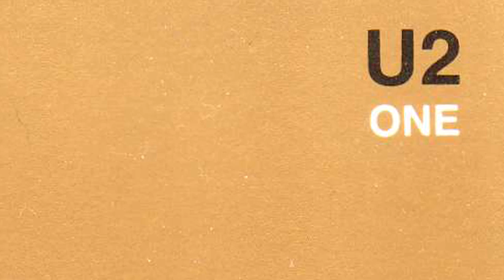Fabrizio Sotti "RIGHT NOW" EPK full length version Directed by Steve Zegans